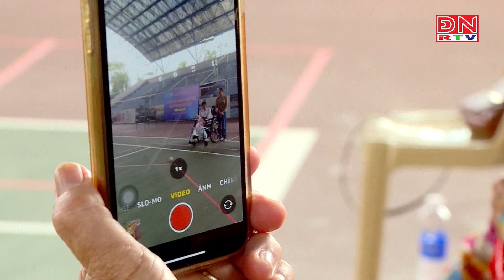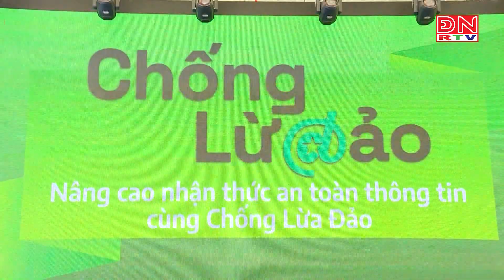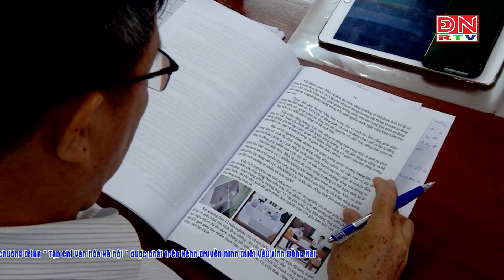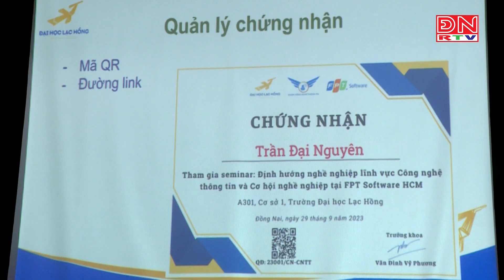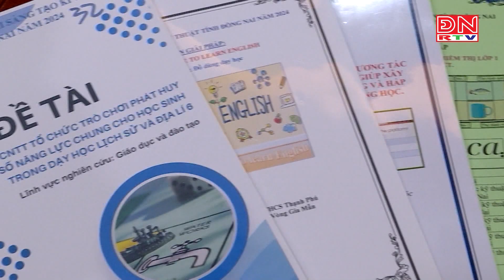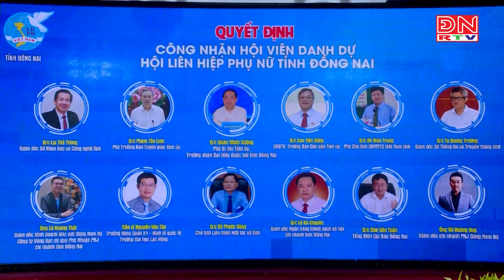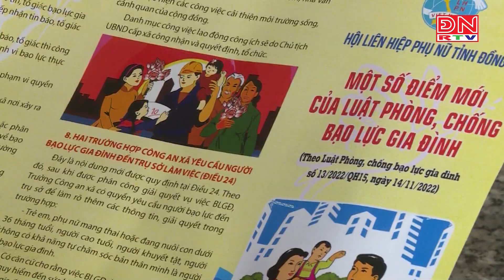Đưa hội thi sáng tạo kỹ thuật vào sản xuất, đời sống và học tập